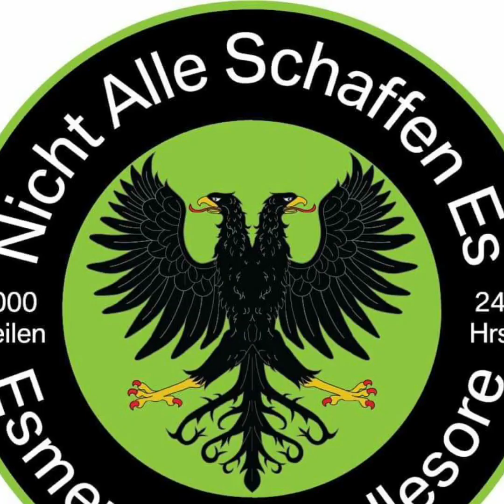RALLY ESMERALDA NICHT ALLE SCHAFFEN 2019 (Asphalt Rats)